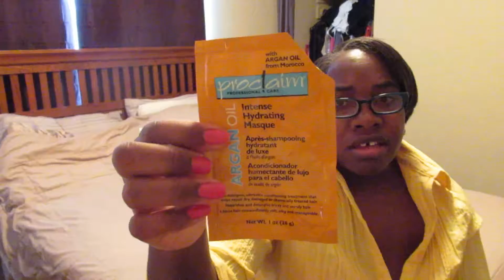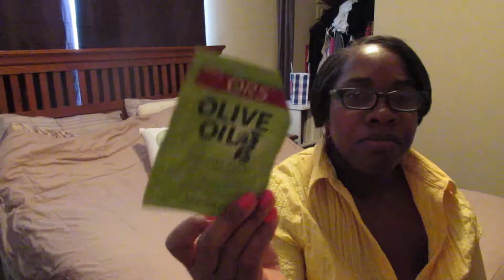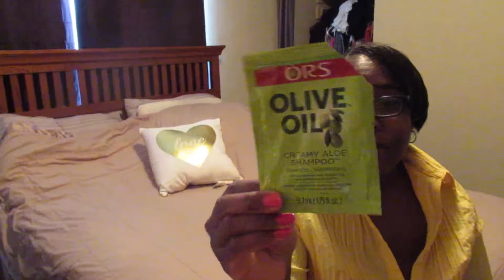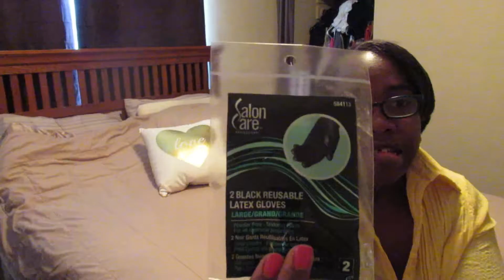July & Part 1 of August Empties 2018!!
Hey friends! I'm back with an Empties video! These are product that are emptied and used up! Enjoy!!

Note: **Around the 17:54-55 mark of the video did not complete through while it was exporting! Sorry about that.

📷Cameras I Use:

*My iPhone 6s Plus
*My iPad 2